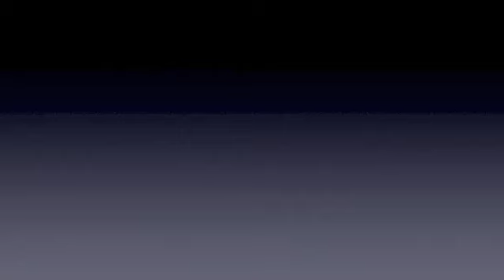Irena Praček slo